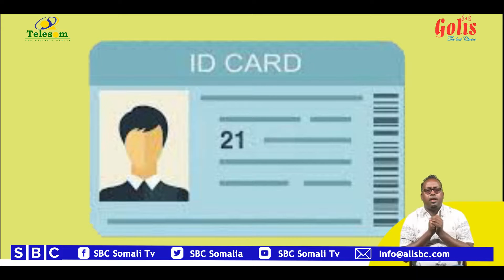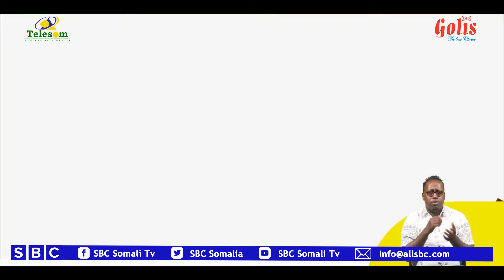FARIINTA 2AAD EE KUMISHANKA DORASHOOINKA SOOMALILAND